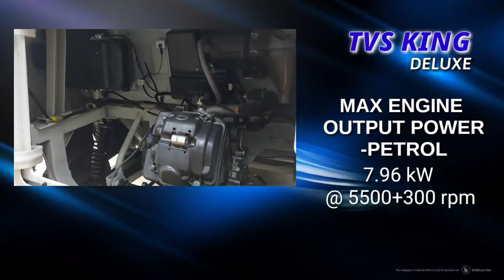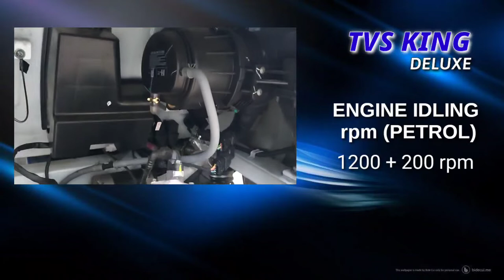TVS King philippines SPECS | oztvzalds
TVS KING FI specifications
(autorickshaw) (tuktuk)